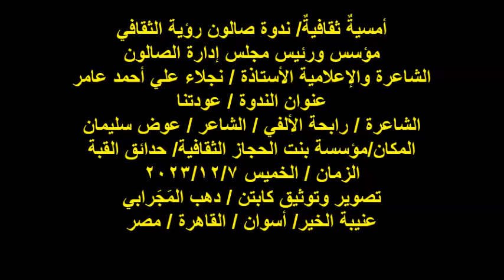ندوة صالون رؤية/الشاعرة/أ /رابحة الألفي/الشاعر/ م /عوض سليمان/الخميس7/12/2023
أمسيةٌ ثقافيةٌ/ ندوة صالون رؤية الثقافي
مؤسس ورئيس مجلس إدارة الصالون
الشاعرة والإعلامية الأستاذة / نجلاء علي أحمد عامر
عنوان الندوة / عودتنا
الشاعرة / رابحة الألفي / الشاعر / عوض سليمان
المكان/مؤسسة بنت الحجاز الثقافية/ حدائق القبة
الزمان / الخميس 2023/12/7
تصوير وتوثيق كابتن / دهب المَجَرابي